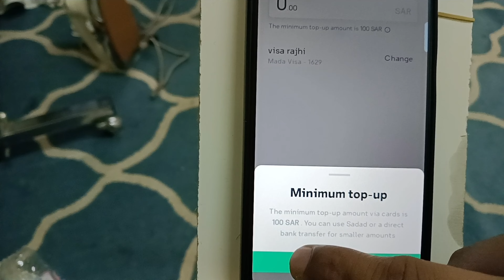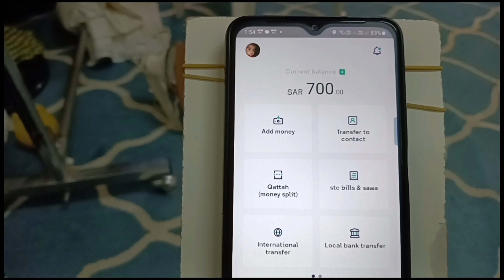Stc pay new minimum add money/stcpay paisa zyada jama hoga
Stc pay new minimum add money
stcpay paisa zyada jama hoga